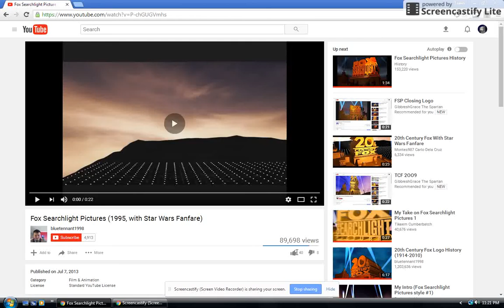Copy of FSP SW